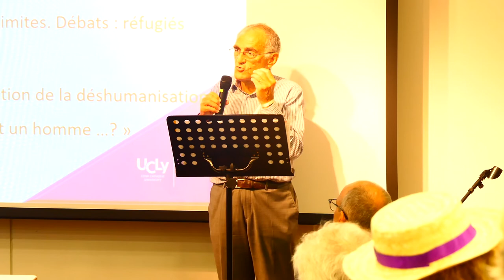Conférence de Guy Aurenche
A l'occasion du colloque sur : "La vertu de l'hospitalité : Accueillir et se laisser accueillir" de l'Institut Pastorale d'Études Religieuses (IPER) le 12 mai 2022, Guy Aurenche a donné une conférence sur l'hospitalité : fragilité d'un droit et d'un devoir.